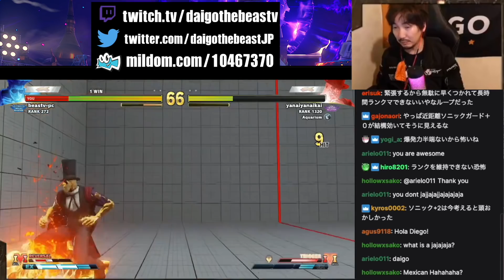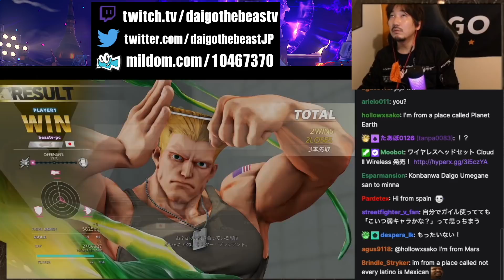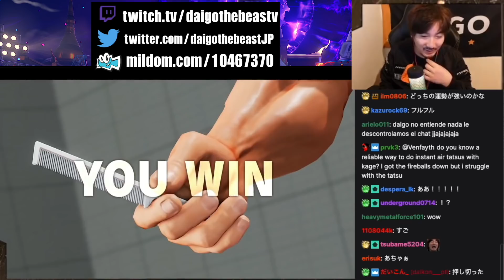「まじか・・・こんな勝ち方ある？」逆転キャラG相手に大逆転を見せつけるウメガイル【梅原大吾・格ゲー・スト5】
6:22 大逆転